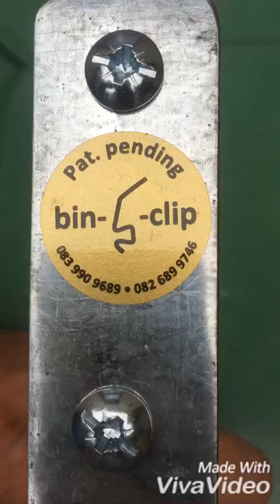How to 'monkey proof' your bin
Part-time inventor and full-time husband and grandpa, Piet Steenkamp has come up with a simple solution for an everyday problem on the Dolphin Coast. "Monkeys cannot resist opening a bin. It is like an all-you-can-eat takeaway for them."